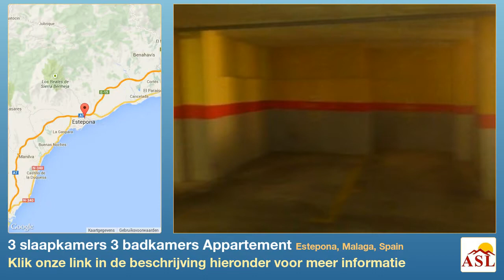3 slaapkamers 3 badkamers Appartement te Koop in Estepona, Malaga, Spain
Meer informatie op Appartement te Koop in Estepona, Malaga, Spain met 3 slaapkamer, 3 badkamers

Appartement, Gemeenschap, Gesepareerde keuken, Parkeerplaats: Garage, Pool: Gemeenschappelijk zwembad, Tuin: Prachtige tuin
Uitzichten: Tuin, Open, Panoramisch, Aangenaam, Zwembad, Omgeving, Bomen, Urbanisatie, Zeer goed.
Eigenschappen Speelzone voor kinderen, Zwembad voor kinderen, Common areas, Volledig ingerichte keuken, Inbouwkasten, Afgesloten complex, Goed onderhouden gemeenschap.